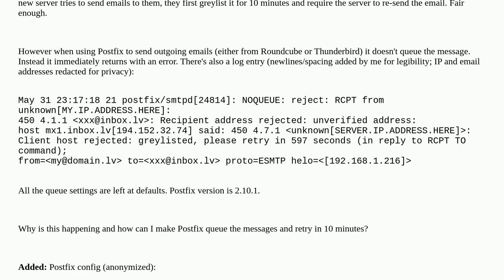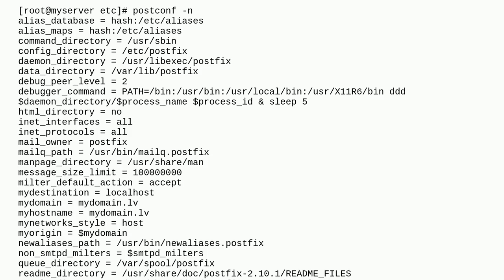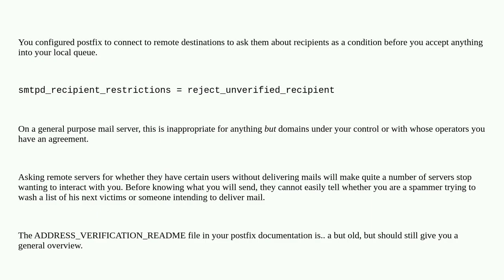Postfix doesn't queue outgoing email, but all settings are default. Why?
A special thanks goes out to the community

  email queue postfix